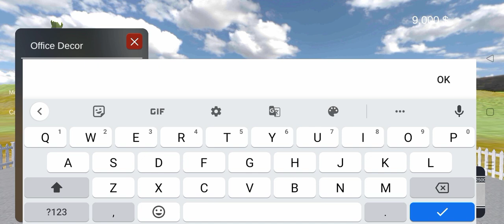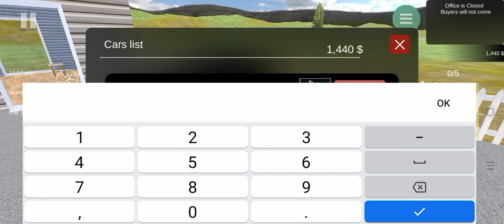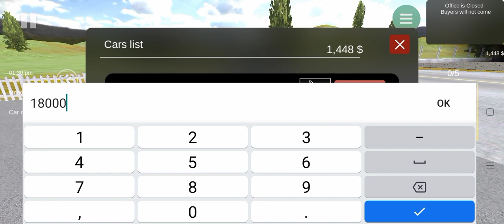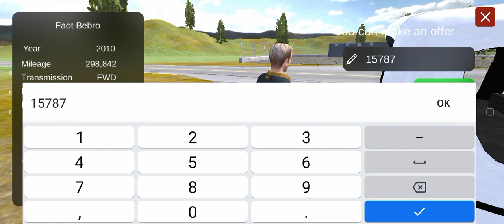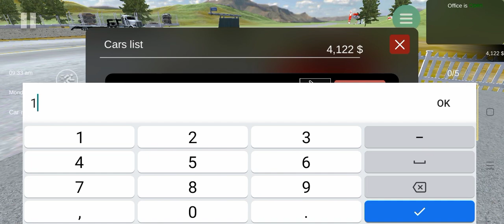car for sale simulator 2023 game play video l